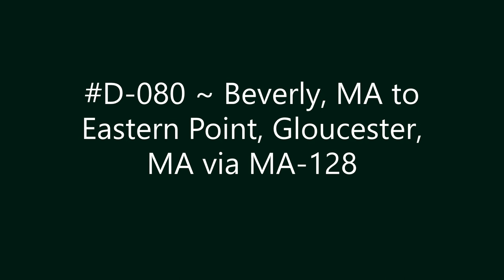D-080 ~ Beverly, MA to Eastern Point, Gloucester, MA via MA-128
Beverly, MA to Eastern Point, Gloucester, MA via MA-128.